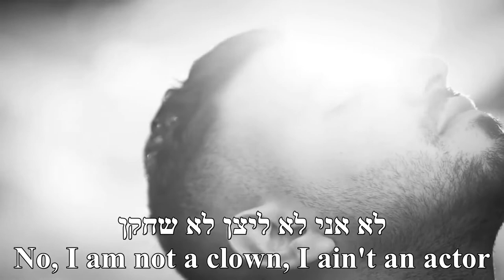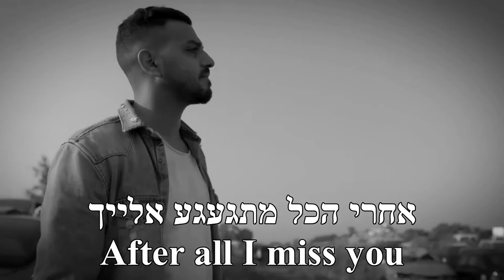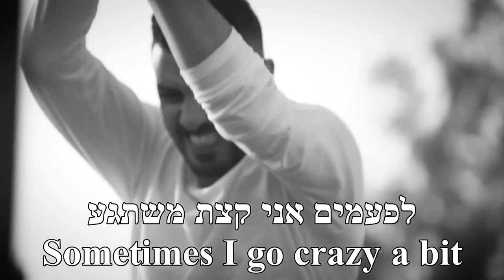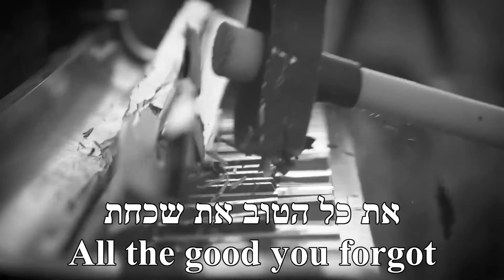Achrei Hakol Mitgaagea After All I Miss You Itay Levy English+Hebrew אחרי הכל מתגעגע איתי לוי